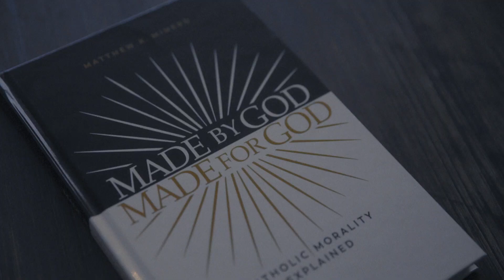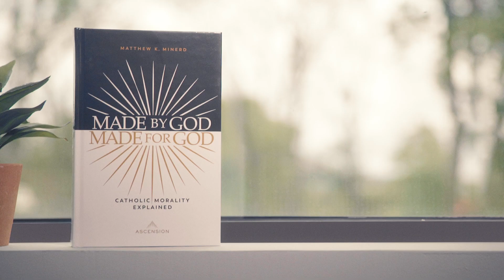Made by God, Made for God: Catholic Morality Explained Content Teaser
To learn more about Made by God, Made for God, go